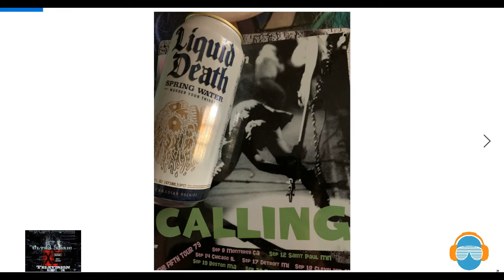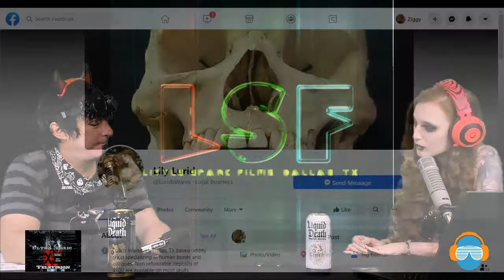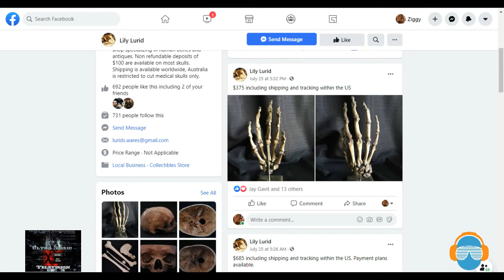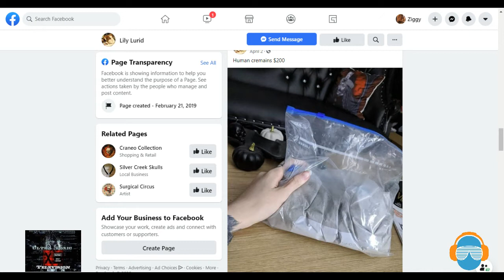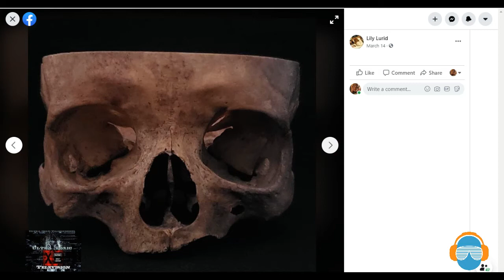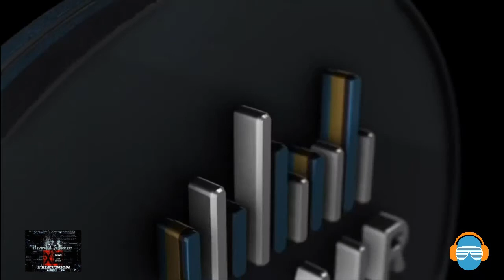The Corpsepaint Show 2020 with LITTLE SPARK FILMS ! Joe Manco and Catalina Querida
The Corpsepaint Show 2020 with LITTLE SPARK FILMS !   Joe and Catalina with Little Spark Films join Satan and Lily Lurid to discuss their projects including input from the talented TY ADDAMS and CORY AHRE (aka Nerdscum.) the crew talk about Hellbound Laments, The Torurer with Paul T Taylor (written by Paul Kane), plus additional. the new production is WAGES OF SIN, to be released in 2021.